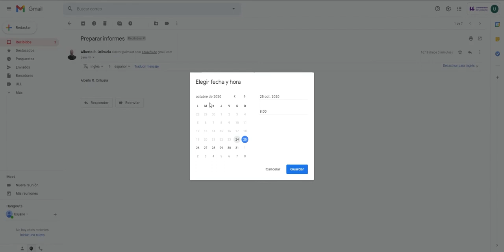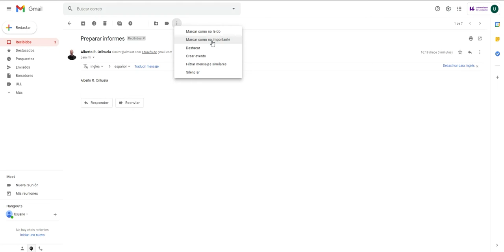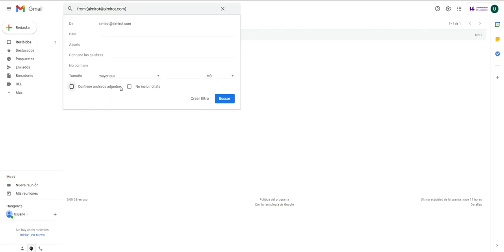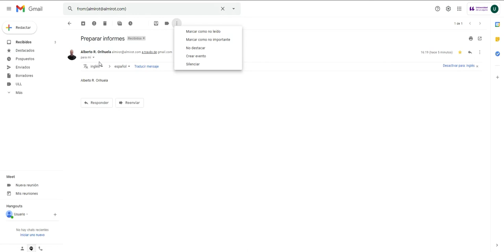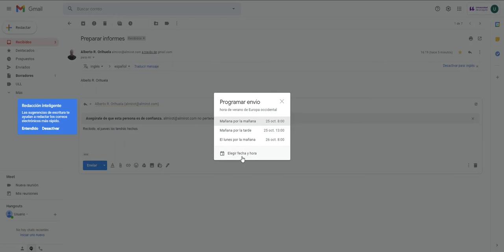Correo: correo varios